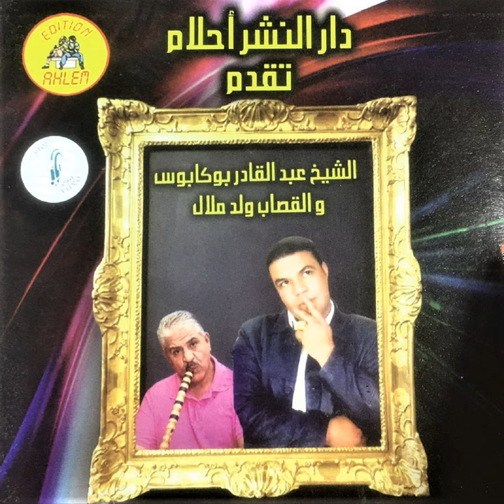ماسكرتنيش قرعة (feat. Ouel Melal)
ماسكرتنيش قرعة (feat. Ouel Melal) · Abdelkader Boukabous · Ouel Melal · HACI ABDELKADER · HACI ABDELKADER · edition ahlem · toufik boumelah

Abdelkader Boukabous et Ouel Melal (feat. Ouel Melal)